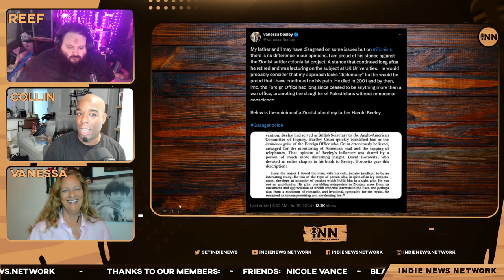Vanessa Beeley talks about her father, Sir Harold Beeley!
Reef and Collin interview Indie Media Award winning journalist Vanessa Beeley.

About Vanessa:
Vanessa is an independent journalist and photographer who has worked extensively in the Middle East - on the ground in Syria, Egypt, Iraq and Palestine, while also covering the conflict in Yemen since 2015. In 2017 Vanessa was a finalist for the prestigious Martha Gellhorn Prize for Journalism which was won by the much-acclaimed Robert Parry that year. In 2018 Vanessa was named one of the 238 most respected journalists in the UK by the British National Council for the Training of Journalists. In 2019, Vanessa was among recipients of the Serena Shim Award for uncompromised integrity in journalism. Vanessa contributes regularly to Mint Press News, Russia Today, UK Column, The Last American Vagabond, Sputnik Radio, 21st Century Wire and many other independent media outlets.

Co-Hosts:
Collin Radix-Carter
You can find all of Collin's links on his Linktree:

Reef Breland
You can find all of Reef's links on his Linktree:

Guest:
Vanessa Beeley

Show Credits:

Co-Hosts and Executive Producers: Collin Radix-Carter & Reef Breland
Stream Engineer, Artwork & Technical Consultant: Reef Breland